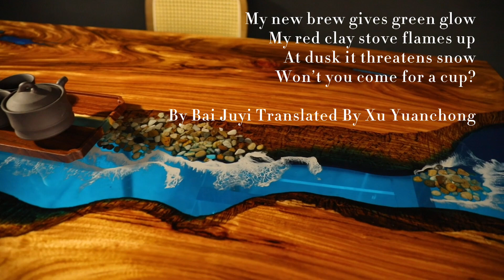Curling Wood Grain Ebony with Blue Resin River Tabletop XIHU086